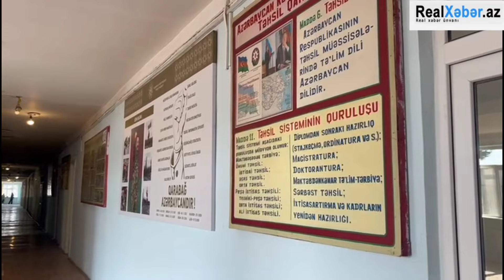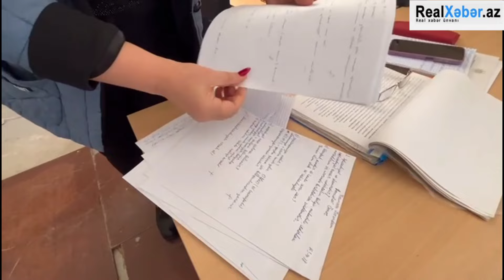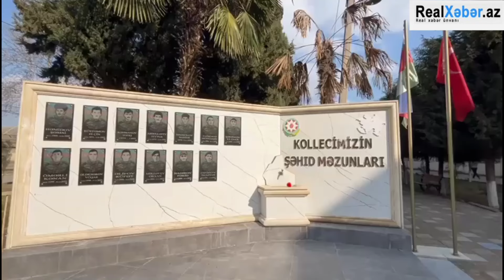Göyçay Dövlət İdarəetmə və Texnologiya Kollecində media araşdırma